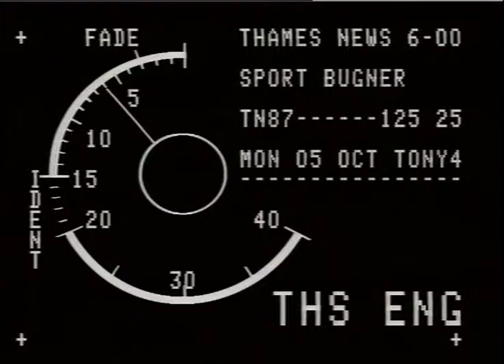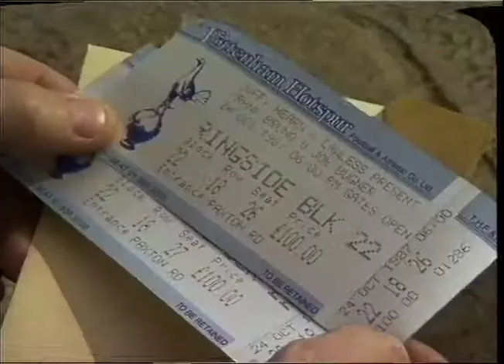SPORT,BOXING,BUGNER,Joe.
THAMES NEWS. 5.10.87.SPORT,BOXING1BRUNO V BUGNER,TICKETS,E100 FOR RINGSIDE SEATS1 20.STANDING.BUGNE